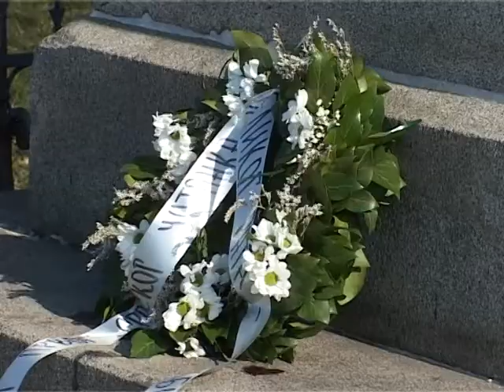dan drzavnosti misar